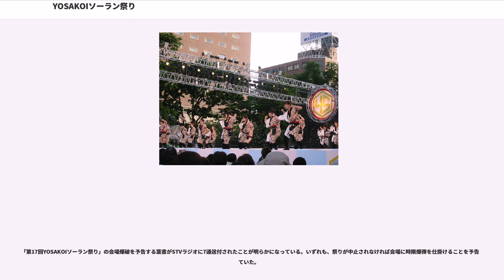YOSAKOIソーラン祭り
YOSAKOIソーラン祭り（よさこいソーランまつり）とは、YOSAKOIソーラン祭り組織委員会が主催する毎年6月上旬に北海道札幌市で行われるイベント。

北海道では、6月上旬のこの時期は「さっぽろ雪まつり」のような北海道外からの観光客を呼び込む大きなイベントや観光材料が少ない一方で、本州以南では梅雨入りにあたるため避暑地を求め北海道に来る人々がいる。6月上旬にYOSAKOIソーラン祭りを開催することにより、さらに観光客を呼び込み、観光収入が増加するなど一定の経済効果を生んでいる。

北海道大学の学生だった長谷川岳（現・参議院議員）が大学2年の時、母親がガンを患い、兄が医師として勤める高知県の病院へ入院したため、看病のために訪れた際、本場のよさこい祭りに接しその躍動感に感動、「こうした光景を北海道でも見られたら…」と、1991年12月、学生仲間を募り5名で「YOSAKOIソーラン祭り実行委員会」を発足 させ、高知県の「よさこい祭り」と北海道の「ソーラン節」を融合させた「YOSAKOIソーラン祭り」として企画・立案し、誕生したものである。

1992年6月に「街は舞台だ! 日本は変わる」を合言葉に、道内16大学の実行委員会150名で第1回YOSAKOIソーラン祭りを開催。当初は参加10チーム、参加者1,000人、3会場という規模だった。1996年に運営主体がYOSAKOIソーラン祭り実行委員会からYOSAKOIソーラン祭り普及振興会に変わり、1998年には祭りの大規模化に伴い運営主体はYOSAKOIソーラン祭り組織委員会に移行したが、メインステージである大通西8丁目会場、飛び入り参加型ステージのワオドリスクエアおよび大通公園のパレード広場については現在も企画・運営が北海道大学はじめ道内の大学生による学生実行委員会によって行われている。

その後年々、参加者や観客動員数ともYOSAKOIソーラン祭りの規模も成長拡大していく一方で、後述するような批判などが噴出し始めている。2000年に開催期間中の大通公園内の臨時ゴミ箱から爆発物が爆発し数名の負傷者を出す事件が発生し、これを機に警備が強化された。事件発生により第9回YOSAKOIソーラン祭りのファイナルコンテストが中止になった。
参加チーム数が408チームと過去最多を記録した2001年以降、色々策を講じているものの参加チーム数があまり伸びず減少傾向である。2010年は観客動員数が218万1000人と過去最高の動員を記録し、その後は200万人前後で推移している。

2011年からは一般公募により採用された新公式ロゴマークを使用している。
凡例

演舞する曲(曲調は自由)の全てあるいはどこかにソーラン節のフレーズを入れた曲に合わせて鳴子(使い方やデザインは自由)や扇子、大旗などを持って踊る。チーム編成は踊りを構成する人（踊り子・楽器演奏者・旗・幕などの持ち手、道具運搬スタッフのこと）の150人以内（U-40は39人以下）で、あいさつ、前口上、前準備などを含めて4分30秒以内で披露する（演舞曲の目安は4分以内）。

形式はステージ形式、パレード形式(進行型・静止型)の2つの形式に分けられる。ステージ形式は限られたスペースで踊り、パレード形式(進行型)は道路を利用して100m前進して踊り、パレード形式(静止型)は進まず踊る。パレード形式には各チームの音響設備を積んだ地方車(じかたしゃ)が登場する。地方車をレンタルするチームがいたり、自作で地方車を持ってくるチームもいる。

毎年6月上旬の5日間で開催され、必ず第2日曜日が最終日になるよう調整されている。初日はオープニングに続いて初日を希望した札幌市内チームが大通公園西8丁目ステージ会場で演舞を披露。ワオドリソーランもこの日から開催される。2日目はオープニングに続いて2日目を希望した札幌市内チームが大通公園西8丁目会場で演舞を披露。3日目に前年に行われたファイナル、セミファイナル審査で入賞した各チームとジュニア大会で入賞した各チームがソーランナイトに登場する。また、すすきの会場でも演舞が披露される。4日目は引き続き各チームが市内各会場と大通公園西8丁目会場に登場し、大通南北パレード会場では一次審査が行われ審査希望チームが登場し演舞を披露。一番街・丸井今井前会場ではU-40大会の一次審査、大通南北パレード会場で行惚れるサタデーナイトパレードには前年に行われた大賞受賞チームと準大賞チーム、全国の...